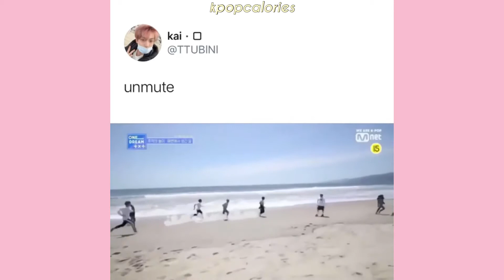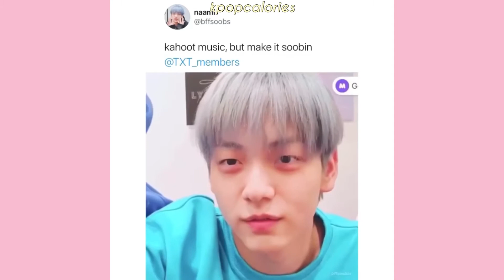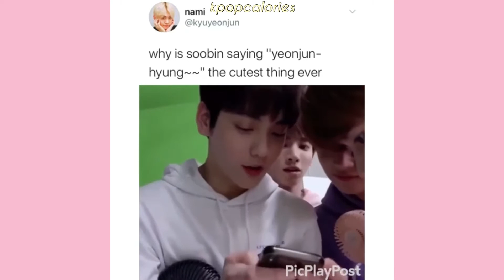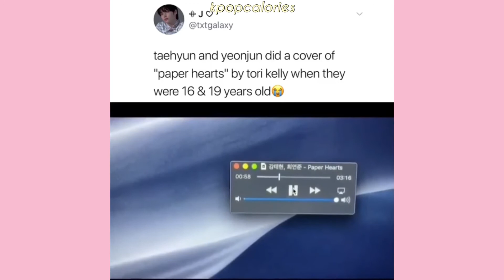MOA tweets to support kai and his plushies🥺